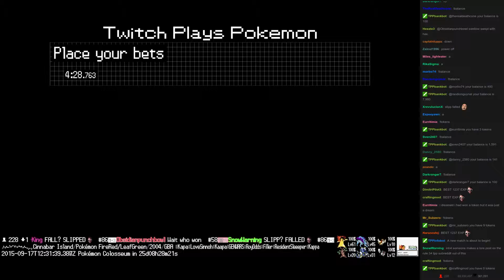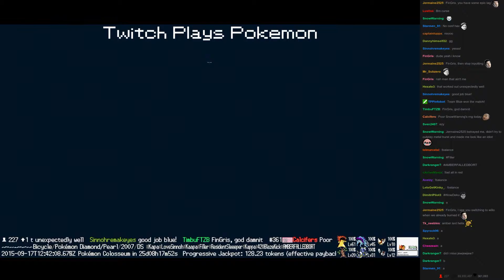Twitch Plays Pokémon Battle Revolution - Match #24081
Match #24081 [Blue: Blaziken, Aipom, Duskull] vs [Red: Dustox, Lairon, Aerodactyl]